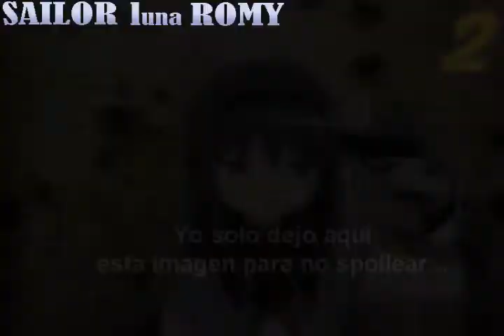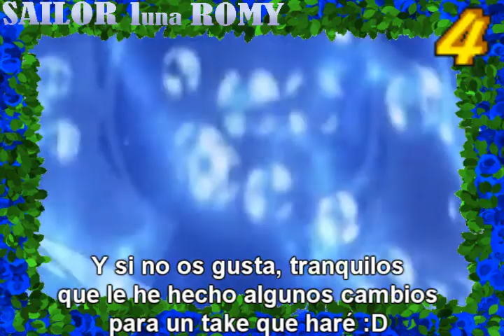Análisis y opinión personal de Madoka Magica the Movie - Rebellion (Especial Halloween 2015)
¡Hola hola caracola :D!
Hoy os traigo este especial de Halloween que no tiene demasiado de Halloween pero sí tiene una temática un poco no se qué.
En fin, ojalá os guste :D